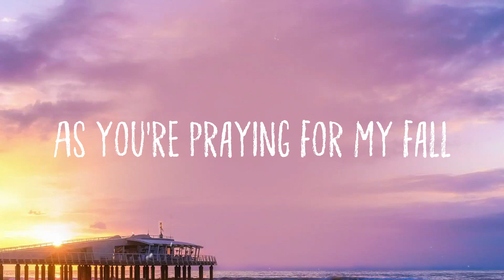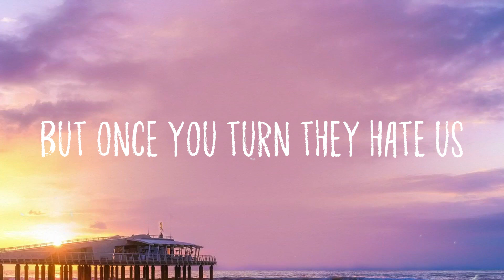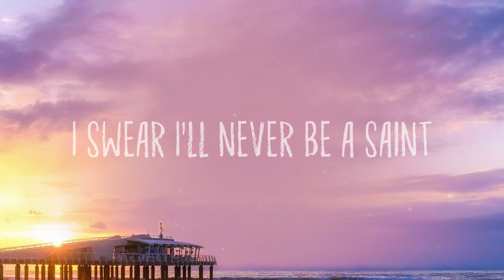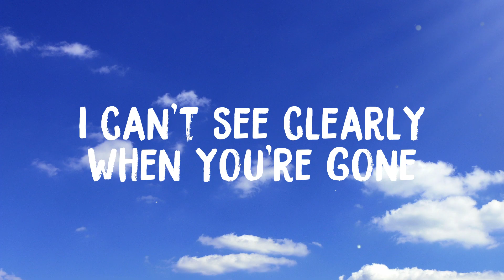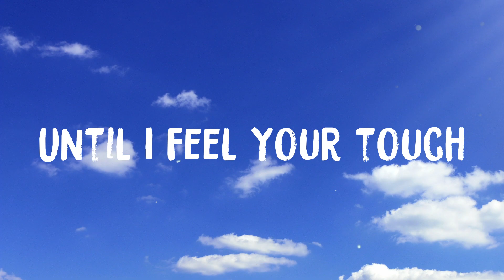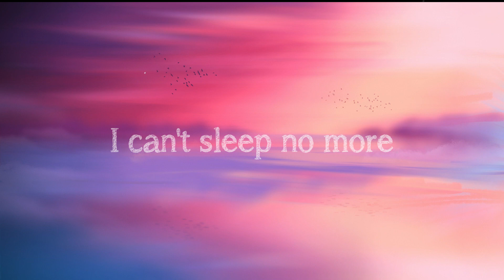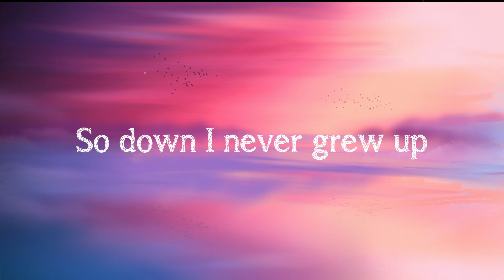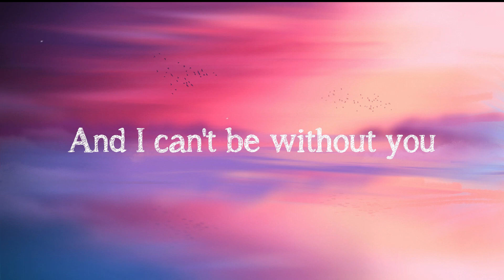Enemy - Imagine Dragons, arcane, League Of Legends On-screen Lyrics 🏔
Enemy - Imagine Dragons, arcane, League Of Legends On-screen Lyrics 🏔 del  Look out for yourself
  I wake up to the sounds
  Of the silence that allows
  For my mind to run around
  With my ear up to the ground
  I'm searching to behold
  The stories that are told
  When my back is to the world
  That was smiling when I turned
  My enemy-y-y-y-y
  Look out for yourself
  My enemy-y-y-y-y
  Your words up on the wall
  As you're praying for my fall
  And the laughter in the halls
  And the names that
  I've been called
  I stack it in my mind
  And I'm waiting for the time
  When I show you what it's like
  To be words spit in a mic
  My enemy-y-y-y-y
  My enemy-y-y-y-y
  They say pray it away
  I swear that I'll never be a saint
  No way
  A chair in the corner
  Is my place I stay
  I shake and I think about
  The powers it play the powers it play
  And the kids in the dark
  That were doomed from the start
  The child in the basement
  Face to the pavement
  Oh what a statement
  Love is embracement
  Love is a constant
  Love is a basis
  He cannot be she cannot be
  They cannot be chained
  But keep on praying
  Goodbye
  My enemy
  My enemy
  Pray it away
  I swear I'll never be a saint
  No way
  My enemy
  Pray it away
  Look out for yourself for yourself